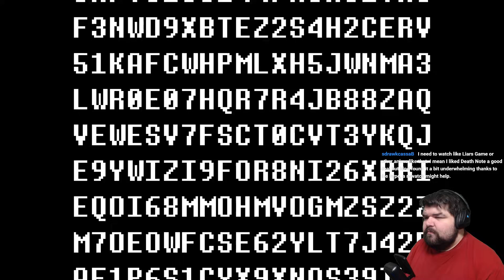Fraggin Playin' Everhood: Session 4 Part 1